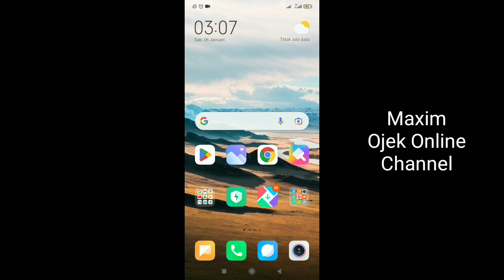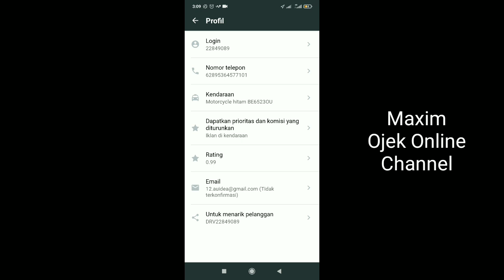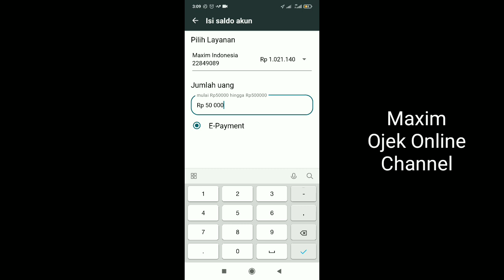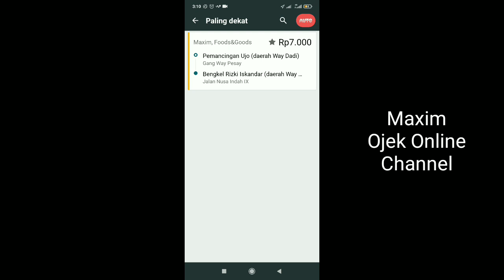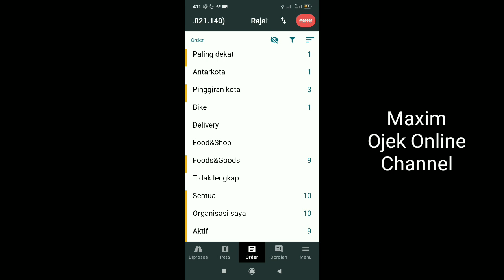Driver Maxim Pemula || Rating Maxim Belum Muncul.!! Bisakah Dapat Orderan Maxim.?? Maxim Ojek Online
Driver maxim pemula dan baru daftar aplikasi maxim tentu belum memiliki rating maxim. rating maxim memiliki peran atau fungsi untuk melihat kinerja driver maxim. jika rating maxim bagus, maka akan lebih mudah saat mendapatkan orderan. namun, jika rating maxim belum muncul apakah tetap bisa mendapatkan orderan...?? yuk, simak videonya berikut ini.